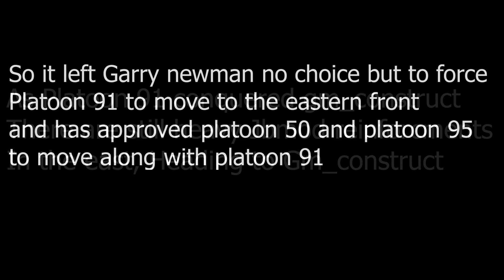Garry's War (To The Eastern Front!) Episode 4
JBMOD Soldiers Are Devestated about the loss of the battle in Gm_construct and have been coming back with strong tank maneuver's, And it's Up to Platoon 91, Platoon 95, Platoon 50 to go in the eastern front and Destroy what's left in the eastern front